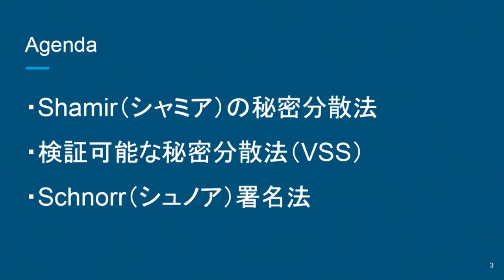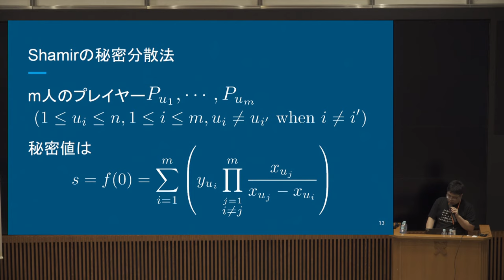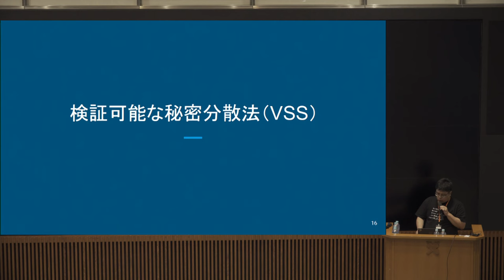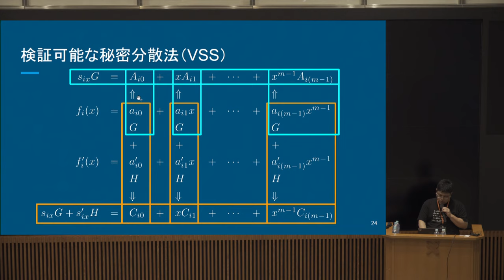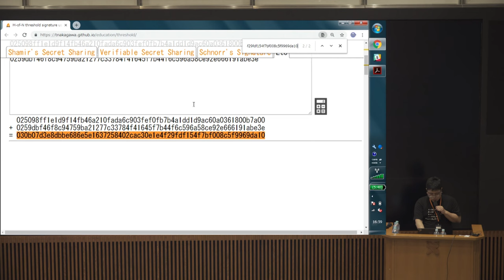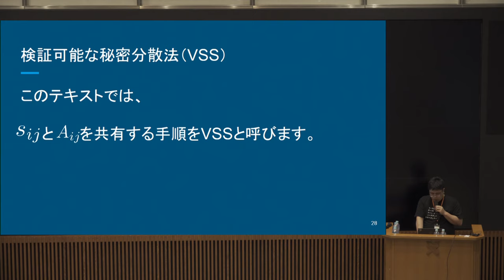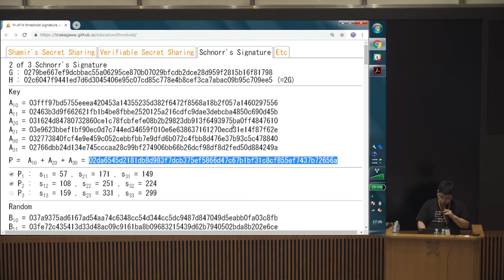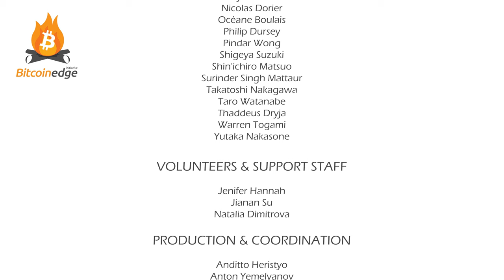Dev++ 02-12-JA | スクリプトとトランザクション - シュノアを使ったM-of-N閾値署名 - Takatoshi Nakagawa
シュノア署名を使用した、M人で作成した公開鍵をN人で署名可能にする閾値署名の方法。